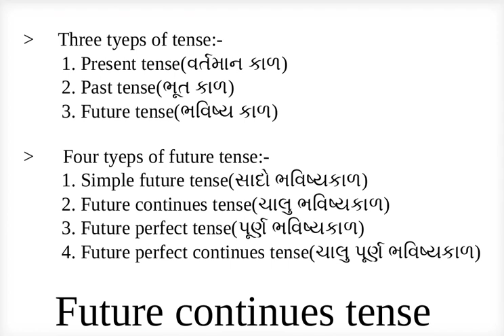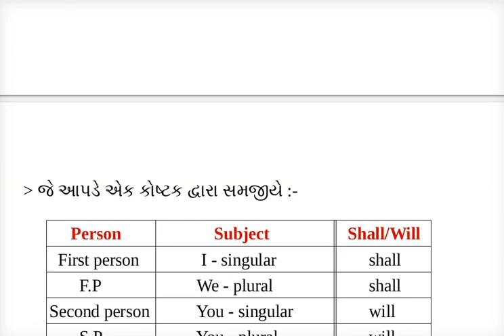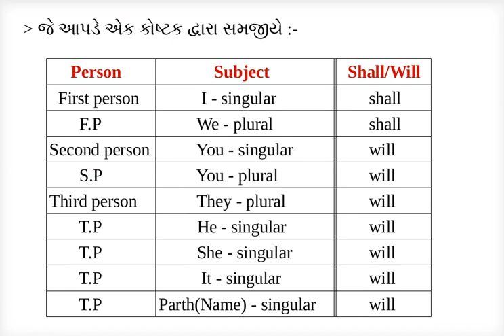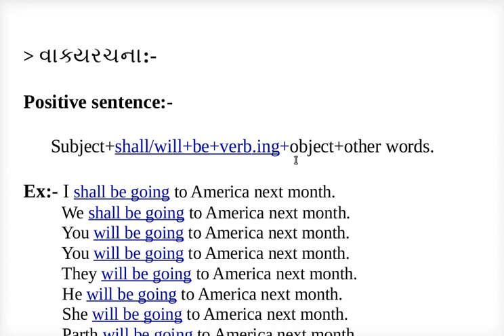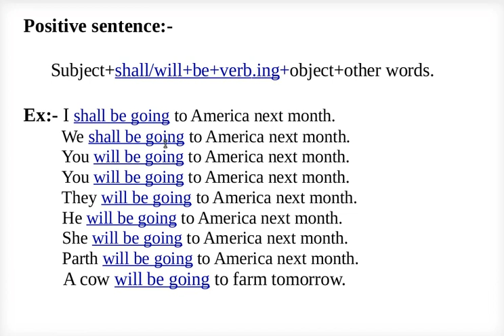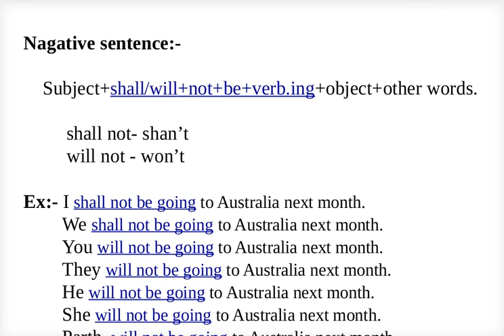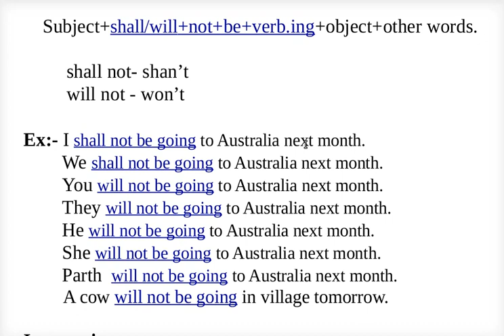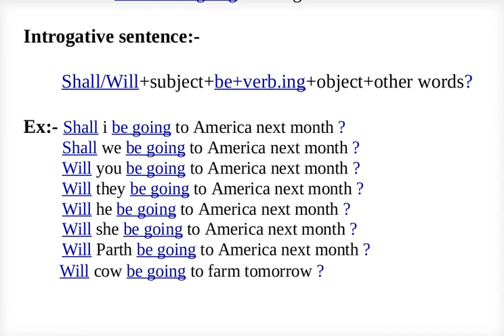Tenses - Future continues tense | English grammar | std-11/12 commerce | in Gujarati |video-10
Brief introduction of Future continues tense.

    where we use of Future continues tense?

    How to identify Future continues tense?

    example of Future continues tense.

    format of sentences for make new sentence.

    sentence formula of Future continues tense.